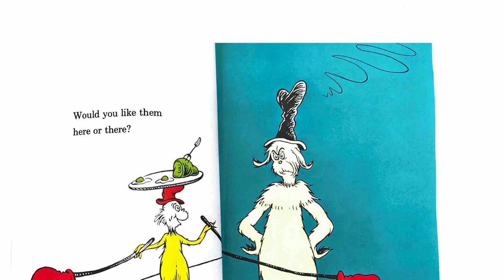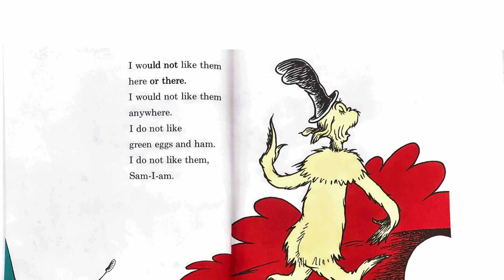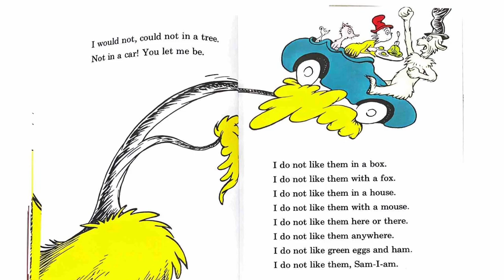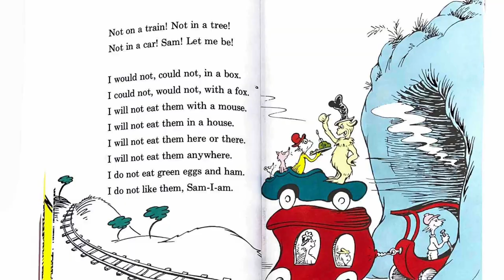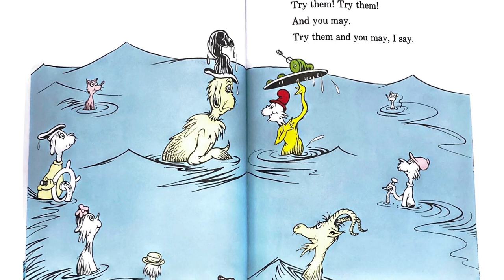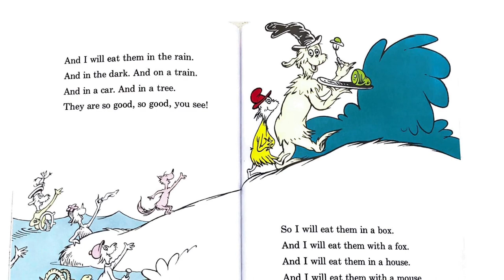Green Eggs And Ham | kidsreadaloudbooks bedtimestories | ​⁠@renusreadingcorner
Kids Read Aloud Story Books | Bedtime stories